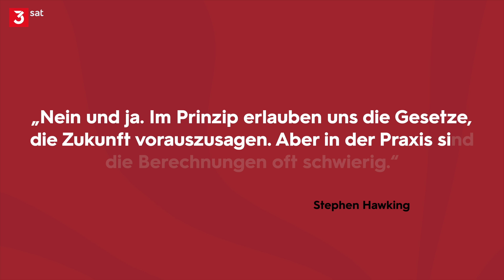Können wir die Zukunft vorhersagen? Das sagt Hawking | Gert Scobel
Die Philosophie sagt: Ohne die Gegenwart gibt es keine Zukunft. Wie sieht das die Physik? Gert Scobel findet in Stephen Hawkings posthum veröffentlichtem Buch eine kurze – aber detailreiche Antwort auf diese große Frage.
Können wir mithilfe der Mathematik zukünftige Ereignisse berechnen? Also: mehr Ursache – mehr Wirkung? Heisenbergs Unschärferelation macht uns leider einen Strich durch die schöne Rechnung. Hinzu kommt das Problem der Raum-Zeit-Krümmung. Und die Chaostheorie.

Und schon ahnen wir, warum selbst die Wettervorhersage manchmal weit daneben liegt. Laut Hawking können wir die Zukunft nur sehr unscharf voraussehen. Wenn sie sich jederzeit auch anders verhalten könnte, werden damit all unsere Vorhersagen wertlos?

Links und Quellen:

Stephen Hawking: Kurze Antworten auf große Fragen, 2018

Pierre-Simon de Laplace: Essai philosophique sur les probabilités, 1814

Gert verweist auf folgendes Zitat aus dem Essai von Laplace:
„Wir müssen den gegenwärtigen Zustand des Weltalls als die Wirkung seines früheren Zustandes und andererseits als die Ursache dessen, der folgen wird, betrachten. Eine Intelligenz, welche für einen gegebenen Augenblick alle Kräfte, von denen die Natur belebt ist, kennen würde, und überdies umfassend genug wäre, um diese gegebenen Größen einer Analyse zu unterwerfen, würde in derselben Formel die Bewegungen der größten Weltkörper wie die des leichtesten Atoms ausdrücken: nichts würde für sie ungewiss sein und Zukunft wie Vergangenheit ihr offen vor Augen liegen. Der menschliche Geist bietet in der Vollendung, die er der Astronomie zu geben gewusst hat, ein schwaches Bild dieser Intelligenz. Seine Entdeckungen auf dem Gebiete der Mechanik und Geometrie verbunden mit der Entdeckung der allgemeinen Schwere, haben es ihm möglich gemacht, durch dieselben analytischen Ausdrücke die vergangenen wie zukünftigen Zustände zu umfassen.“

Kapitel:
00:00 - Worum geht es?
01:01 - Die Themenfelder
02:00 - Was sagen Philosophen?
03:27 - Hawking & Laplace
06:26 - Der Schmetterlingseffekt
07:00 - Max Planck & die Quantenmechanik
09:55 - Werner Heisenberg
11:31 - Einstein
11:59 - John Bell
12:43 - Die Wellenfunktion
14:40 - Schwarze Löcher & Krümmungen
15:26 - Ende des Determinismus?

Autor & Host: Gert Scobel
Kamera: Marcus Becker
Ton: Dirk Hans
Illustrationen: Claus Ast
Schnitt: Marvin Neumann
Thumbnaildesign: Jan Schattka
Producer objektiv media: Marvin Neumann
CvD objektiv media: Inga Haupt
Redaktion ZDF: Stephanie Keppler, Christine Bauermann, Birgit Rethy, Darinka Trbic
Produktion ZDF: Christoph Beau